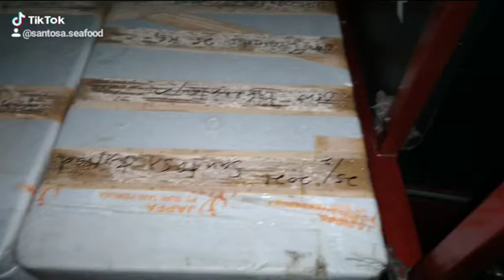Supplier Seafood Paling Murah di Tasikmalaya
Kami dari Santosa Seafood Supplier, adalah supplier hasil laut di Tasikmalaya yang harganya paling murah, stok selalu ready, dan lengkap untuk kebutuhan menu restoran, hotel, warung makan, kantin, kedai, dan lain sebagainya. Kami menyediakan bahan mentah seperti kerang hijau, kerang darah, kerang batik, kerang simping, kerang tahu, kerang madu, kerang bambu, kerang gelatik, rajungan, kepiting, cumi, ikan, udang, lobster, dan lainnya.  Video di atas adalah dokumentasi pengiriman pada hari Kamis malam Jumat (25/2/2021) menuju Tasikmalaya. Informasi dan pemesanan bisa wa ke 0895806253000.